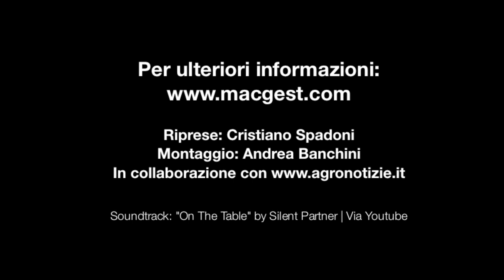Pneumatici agricoltura Trelleborg Road show 2015 HD - Ciferri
Info È cominciato con la tappa italiana a Parma il Trelleborg Road Show dedicato alle prove in campo dei pneumatici Trelleborg, insieme ai partner Massey Ferguson - trattori -, Maschio Gaspardo - attrezzature per l'agricoltura -, Macgest.com - portale dedicato alle macchine agricole.

In questo video: intervista a Lorenzo Ciferri, Trelleborg